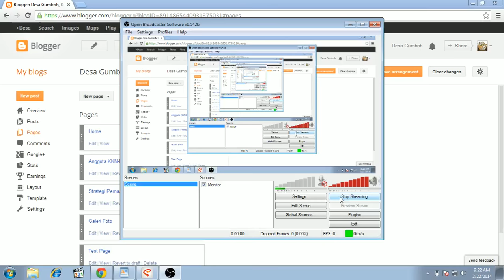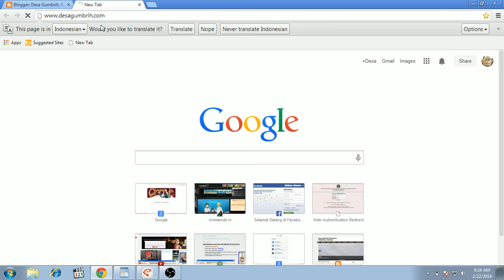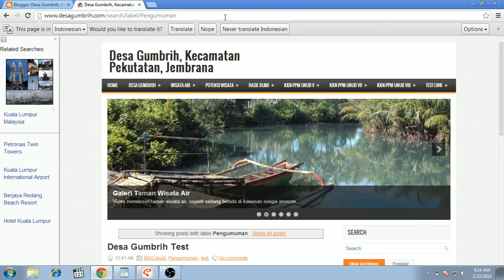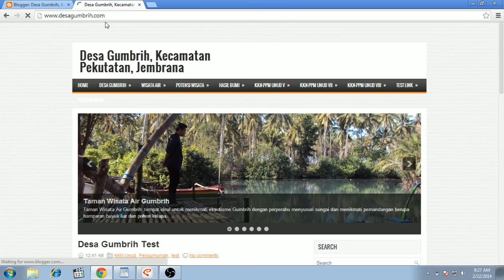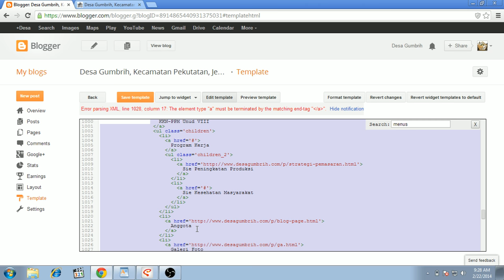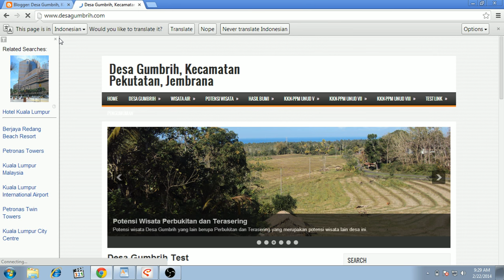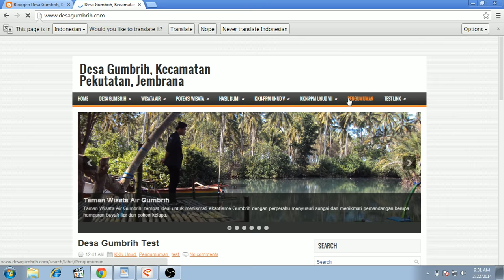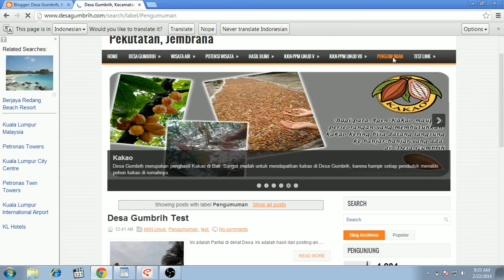6 Private Board (Blogspot Basic Tutorial) Website Gumbrih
00:00 (Indonesian) Tutorial membuat Website Desa Gumbrih menggunakan blogspot, merupakan program kerja KKN (Kuliah Kerja Nyata) Universitas Udayana periode ke-9, Februari 2014. Buku panduan

(English) A Tutorial of makin Gumbrih Village Website using blogspot, it's a program of KKN UNUD 9th period February 2014. Handbook

00:10 adding label on existing post
01:00 adding new label
02:00 post can be categorized by labels
02:20 add the label hyperlink to menu
09:20 announcement menu based on label was added after many errors
09:40 adding labels on new posts